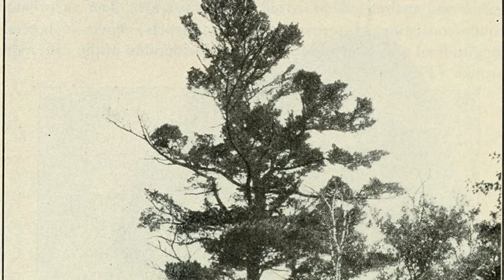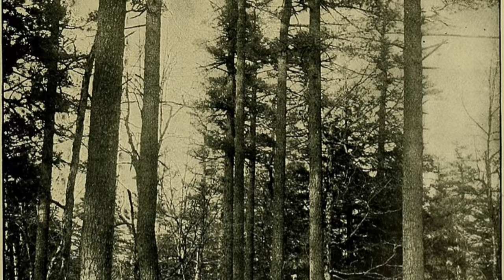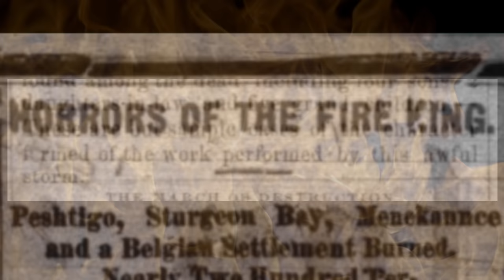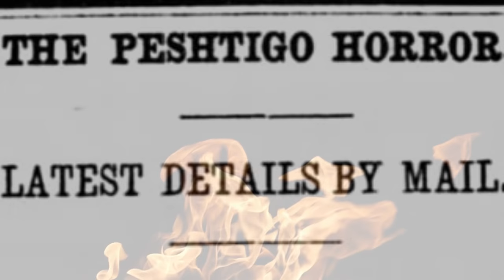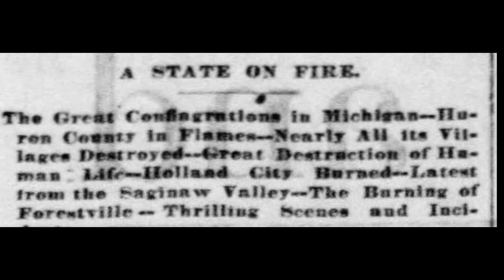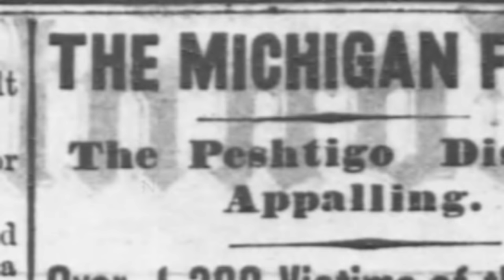Peshtigo: America's Deadliest Fire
The news of the Great Chicago Fire overshadowed the news of another fire in a little town in Wisconsin called Peshtigo, just 250 miles away, that occurred on the exact same day, October 8th 1871.

One of The History Guy's first episodes was on the Peshtigo Fire of 1871.  This updated episode on the 150th anniversary of the fire corrects THGs pronunciation of "Peshtigo," and adds more details from period newspapers.